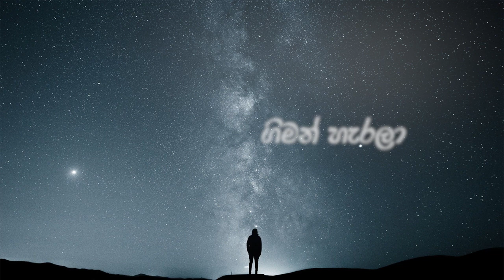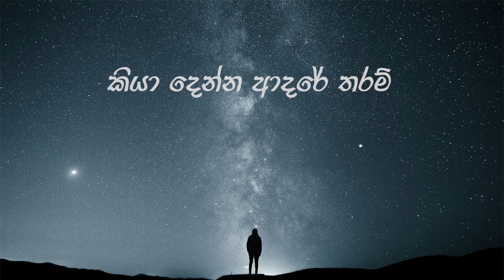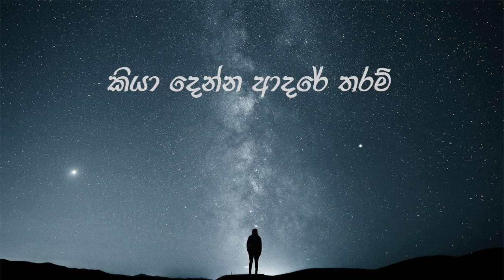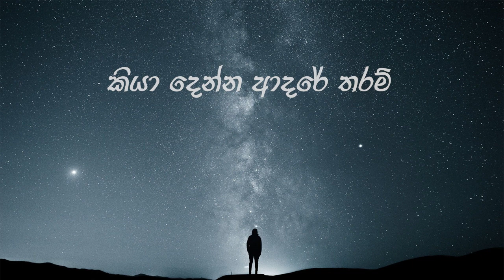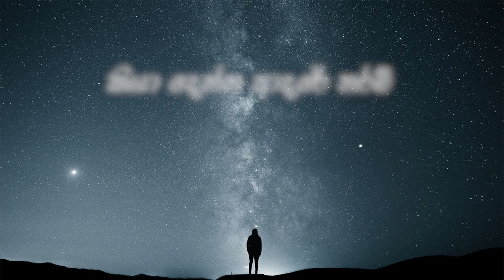SAPU | KIYADENNA ADARE THARAM | OBA AYE ENAWA NAM | ඔබ ආයේ එනව නම් | MILINDA SANDARUWAN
Song | Oba aye enawa nam | ඔබ ආයේ එනව නම්
Artiste | Milinda sandaruwan

Cover Artiste | Sapumal Fernando
Cover Arrangements | Sapumal fernando
Cover mix | Sapumal Fernando
Cover master | Sheminith fernando
Lyrics video | Hope Production

- Lyrics -
ඉතිහාසගත වනා පෙමක් තනලා
මගේ දෑතේ එල්ලිලා ගිමන් හැරලා
වෙන්වීම අන්තිමේ හොදයි කියලා
ඔබ මාව හඩවලා ඔබත් හැඩුවා

ඔබ ආයේ එනව නම්
මිහිදන් කල පෙම අරන්
ආසයි ඔය නෙතු පියන්
දෙස ආදරෙයෙන් බලන්
කියා දෙන්න ආදරේ තරම්//

කිසිදා නොවින්ද ආදරය වින්ද
අප පෙම් කතාව මෙතනින් නිමයිද
යන්න පෙර දුරට නැවත නොපෙනෙන්න
ඔබ නැතිව ඉන්න මට කියලා දෙන්න

දණින් නැගිටින්න දිය පොදක් හෙව්ව
වැහි නොමැති කතර රැවටුනා ඔබට
කොහේ හරි තැනක ඔබ හොදින් ඉන්න
එයයි මට උරුම අවසන් කැමැත්ත

ඔබ ආයේ එනවනම්.

Special Thanks
         -  Rynee Ranasinghe / Sheminith Fernando